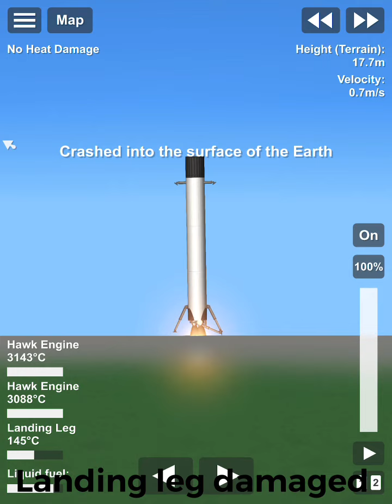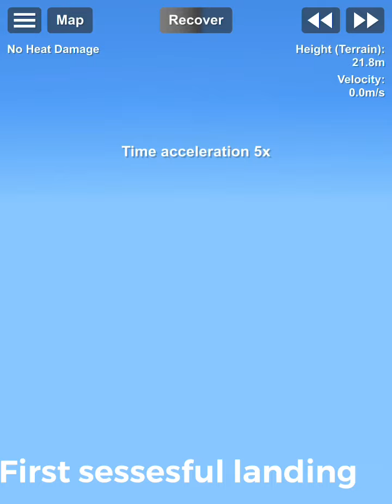How not to land a rocket boster